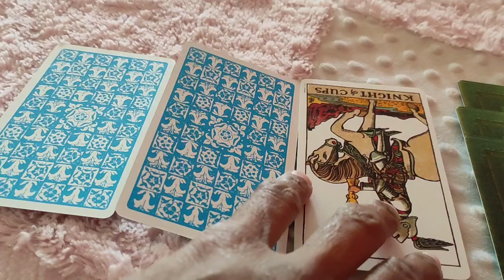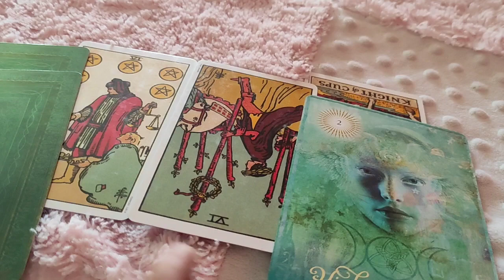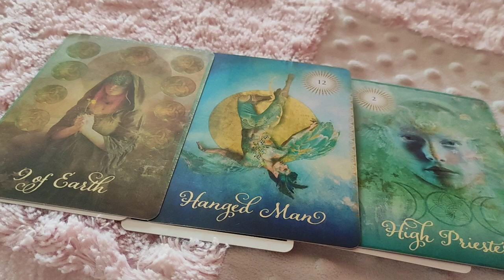Sagittarius ♐ Wait...to see how things plan out...♐ daily love tarot reading 16 December 2020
Hi guys !

support
For Daily Readings: